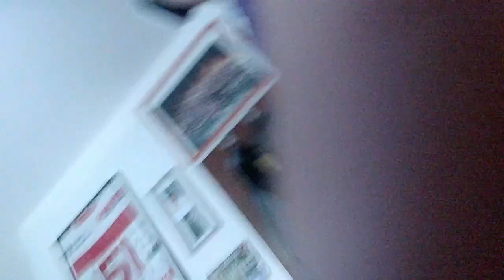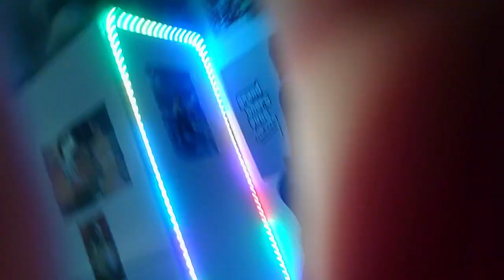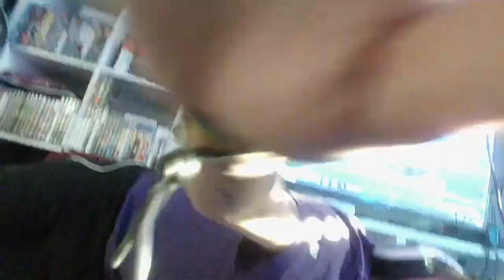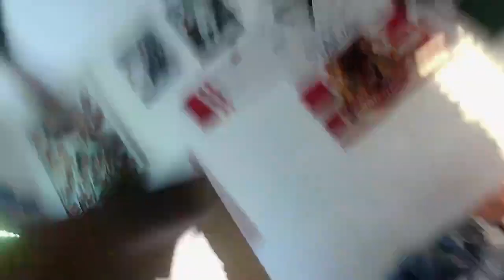Geburtstagsstream RocketLeague Twitch Livestream vom 22.08.2024